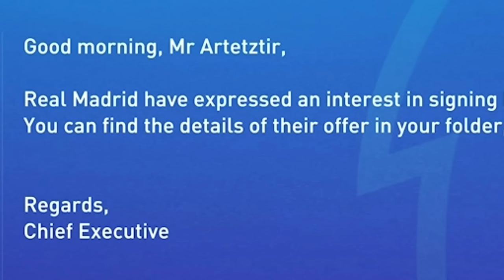WE SOLD JESUS TO REAL MADRID?!😱 - FIFA 22 Arsenal Career Mode S4E2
♦ In this series we are taking control of Arsenal! This team is in need of a big rebuild & that's what we are her for. Our goal is to get Arsenal back into the Champions League and become one of the best teams in the world once again! World class signings, insane homegrown talents, and young stars already in the team will help us transform Arsenal FC back into one of the best teams in Europe!